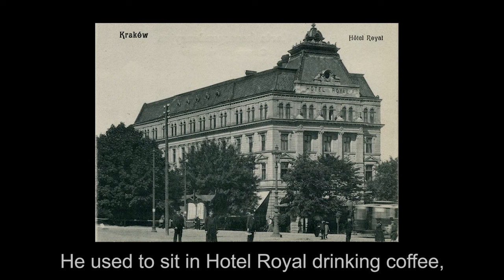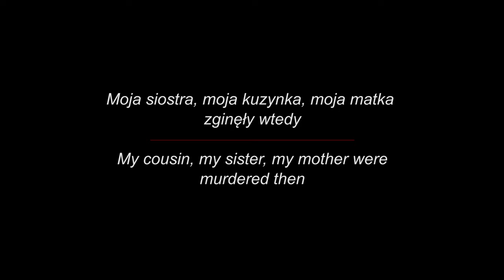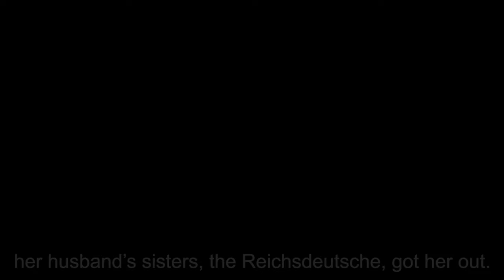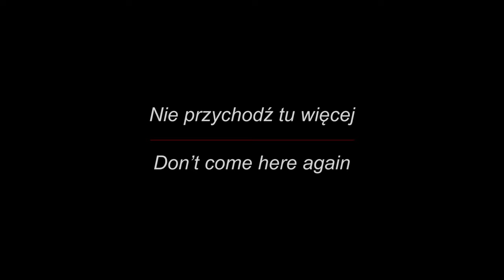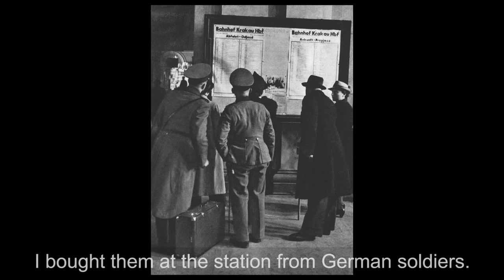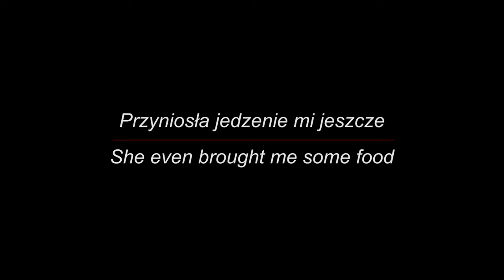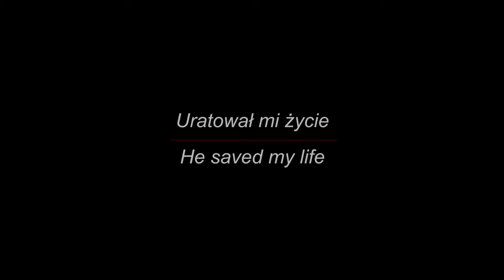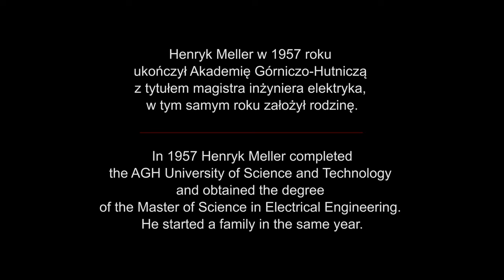Ocalić pamięć - Henryk Meller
Projekt "Ocalić pamięć" realizowany przez Muzeum Krakowa – filmowy zapis wspomnień krakowian o doświadczeniach lat 1939–1956 – czyli z czasów okupacji i stalinowskiego terroru

Znajdziecie tu zamknięte w krótkich, filmowych formach bezcenne opowieści świadków tamtych wydarzeń, historie, z których każda mogłaby się zaczynać od słów: ja byłem, ja widziałam, ja doświadczyłem, ja przeżyłam.
Nic nie zastąpi pamięci, wspomnień, dobrych i złych, przechowywanych głęboko w duszach, tych, którzy przetrwali.
Czas działa na naszą niekorzyść, a więc śpieszmy się słuchać ludzi…